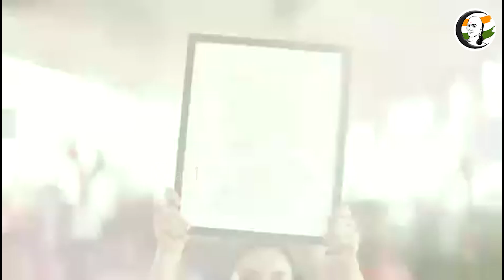மக்கள் கொடுத்த அன்பு! அரங்கை நெகிழ வைத்த PM Modi | BJP | Lok Sabha Election 2024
சாணக்யா!